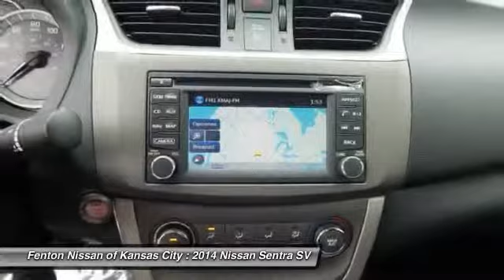2014 Nissan Sentra SV Kansas City MO 64153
2014 Nissan Sentra SV

This vehicle is located at:

9600 North West Prairie View Road